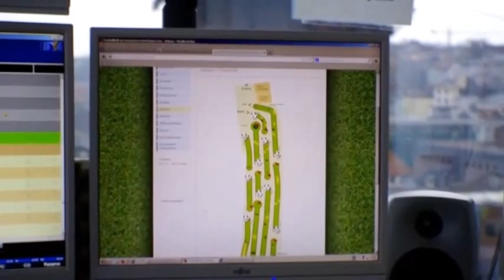Sportvertrieb-hasselberg Fußballgolfer bei Radio NK 94.6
Denn es kommen u.a. zwei interessante Gäste die einen absolut ungewöhnlichen Sport vorstellen: Fußballgolf! Gäste sind Florian Müller und Björn Maas die zur Europameisterschaft im Fußballgolfen fahren.

Nicht für Gewerbliche Zwecke vorgesehen , bitte erst Nachfragen .